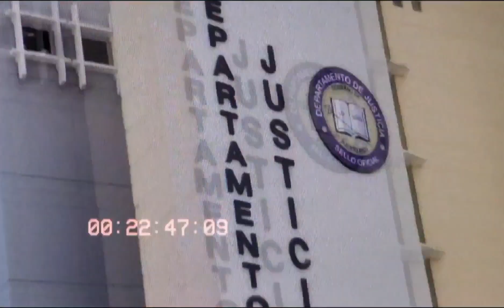NOCHES DE CAFE Y TEATRO:LOS HUEVOS RANCHERO